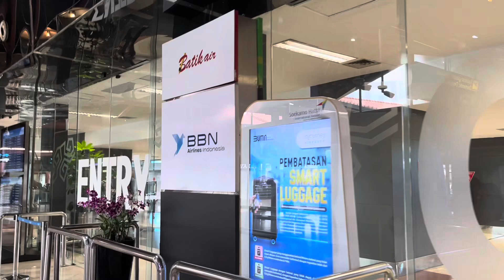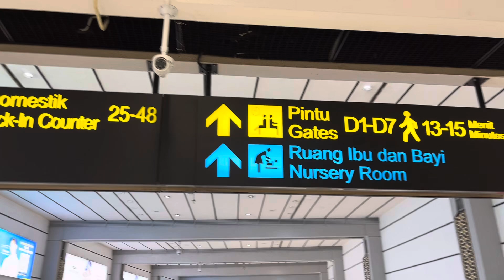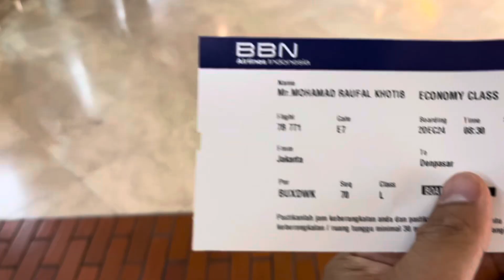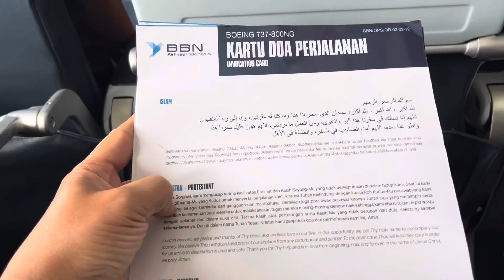Masih BARU !!! Naik Pesawat BBN Airlines Jakarta ke Denpasar Bali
Pesawat BBN Airlines Indonesia merupakan maskapai baru yang beroperasi di Indonesia.
BBN airlines merupakan anak perusahaan Avia Solution Gtop (ASG) asal Dublin, Irlandia.
BBN (Blue Bird Nordic) Airlines mulai melakukan penerbangan perdana di Indonesia 27 September 2024.
BBN Airlines Indonesia saat ini melayani 3 Rute penerbang domestik
Jakarta ke Surabaya
Jakarta ke Denpasar
Jakarta ke Balikpapan.

Video ini saya melakukan perjalanan dari Bandara Soekarno Hatta (Jakarta) ke Bandara I Gusti Ngurah Rai (Denpasar Bali) dengan Pesawat BBN Airlines.
Untuk Proses Cek in kalian bisa dateng ke Terminal 2D Soekarno Hatta.
Ketika melakukan penerbangan dengan BBN Airlines kita dapet Snack Roti dan Air mineral.